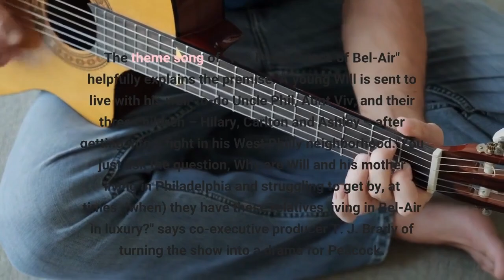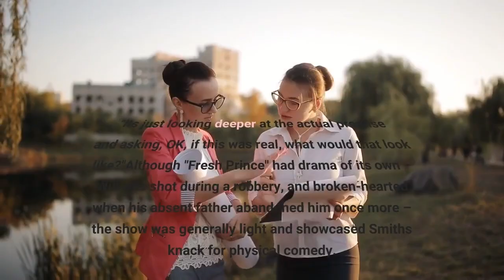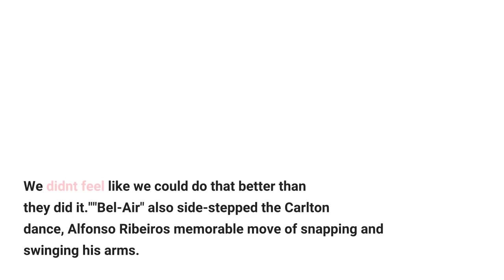'Bel Air' How 'Fresh Prince' characters got turned upside down for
We'd like to take a minute, just sit right there. We'll tell you how "Fresh Prince" was rebooted for a drama called "Bel-Air."Peacock, the streaming service that premieres the first three episodes of the weekly series Sunday, and producers recognized elements of a drama in the hit 1990-96 NBC sitcom that launched Will Smith's acting career. The theme song of "The Fresh Prince of Bel-Air" helpfully explains the premise: A young Will is sent to live with his well-to-do Uncle Phil, Aunt Viv, and their three children – Hilary, Carlton and Ashley – after getting into a fight in his West Philly neighborhood."You just ask the question, 'Why are Will and his mother living in Philadelphia and struggling to get by, at times, (when) they have these relatives living in Bel-Air in luxury?'" says co-executive producer T. J. Brady of turning the show into a drama for Peacock. "It's just looking deeper at the actual premise and asking, 'OK, if this was real, what would that look like?'"Although "Fresh Prince" had drama of its own – Will was shot during a robbery, and broken-hearted when his absent father abandoned him once more – the show was generally light and showcased Smith's knack for physical comedy. "Bel-Air," in contrast, mirrors the seriousness of film director Morgan Cooper's speculative trailer that went viral in 2019. (Cooper is a director, co-writer and executive producer for the new series.) Brady says the short served as "a very good North star" for the new show's aesthetic and tone. But who would the "Fresh Prince" characters be in today's world? "What would a three-dimensional version of that character look like? What would they want? What would their dreams be? What would their flaws be?" Brady wondered. Rasheed Newson, another co-executive producer, says "Bel-Air" "nods to the original and character traits": the new Will borrows from the "Fresh Prince" theme song to explain his scuffle in Philly. But the remake avoids borrowing storylines, he says, "because that felt a bit disrespectful. We didn't feel like we could do that better than they did it.""Bel-Air" also side-stepped the Carlton dance, Alfonso Ribeiro's memorable move of snapping and swinging his arms. (Ribeiro created the dance by marrying Courteney Cox's appearance in Bruce Springsteen's "Dancing in the Dark" music video and Eddie Murphy's impression of white people dancing in his comedy special "Raw," the actor told HuffPost in 2015.)"We're trying very hard to establish our own world," says Newson "We don't want to take people out of the reality of our show, and, boy, the Carlton dance feels like maybe a step too far."Meet the series' re-imagined characters:For the role of the new Will, Brady envisioned "someone with swagger" and "maybe a little bit more of a street edge." Will is now a bright student with hopes of playing basketball at a Division 1 school.